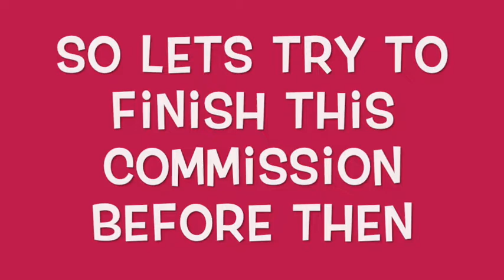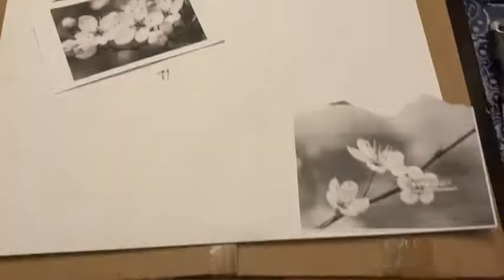ART BEFORE I GIVE BIRTH: Art Vlog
I'm about to have my son soon, hopefully i can make some art before that happens.

Facebook Page: Kate Frost Art